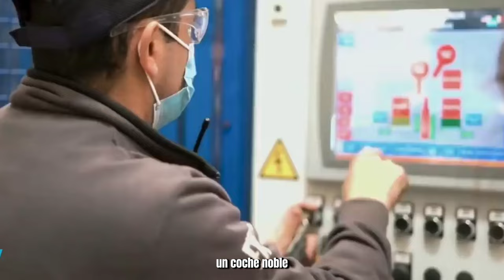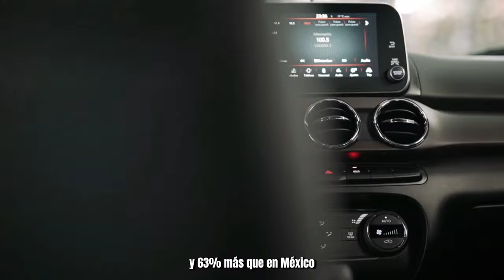¿Porqué en Argentina se paga un 120% más caro un auto?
**Por qué los autos en Argentina son tan costosos: Tres razones clave**

En Argentina, los precios de los automóviles suelen ser significativamente más altos que en otros países. Aquí hay tres razones principales que explican esta situación:

1. **Impuestos y Aranceles**: Más de la mitad del precio de un automóvil en el mercado argentino está compuesto por impuestos y aranceles. Estos no se aplican solo a los vehículos importados, sino también a los de producción nacional o regional y a las exportaciones. Aunque se presentan como una protección para la industria automotriz, en realidad funcionan como una fuente importante de recaudación para el estado¹.

2. **Carga Impositiva General**: Argentina tiene una enorme carga impositiva sobre los autos. Esto afecta tanto a los vehículos importados como a los fabricados localmente. Los impuestos distorsionan los precios en toda la cadena de comercialización en el mercado doméstico¹.

3. **Diferencias con Países Vecinos**: Comparando con países vecinos como Chile, donde los autos ingresan con pocos impuestos de importación, se evidencian las diferencias. Por ejemplo, un Citroën C3 básico cuesta alrededor de 9,000 dólares en Chile, mientras que en Argentina su precio es de 21,000 dólares. Similarmente, otros modelos como el Peugeot 208 y la Chevrolet Montana Premier también tienen precios mucho más altos en Argentina en comparación con Chile¹.

En resumen, los altos costos de los automóviles en Argentina se deben principalmente a una combinación de impuestos y aranceles, muchos de los cuales tienen un impacto negativo en la competitividad de la industria automotriz nacional².

Origen: Conversación con Bing, 6/4/2024
(1) Tres razones que explican por qué son tan caros los autos en Argentina .
(3) Por qué son tan caros los autos en la Argentina - Infobae.